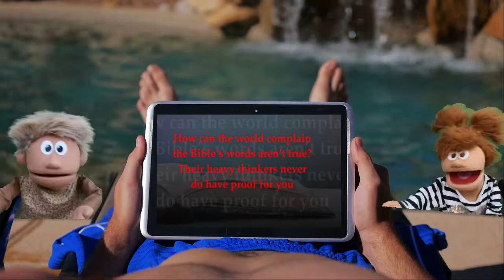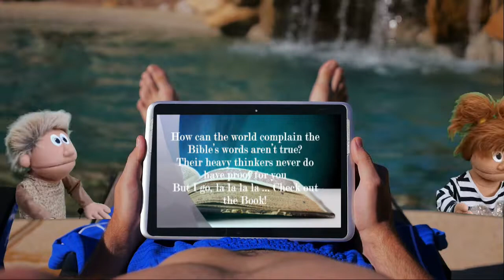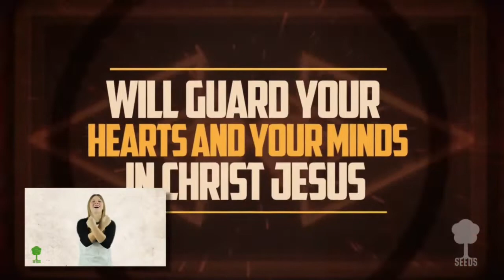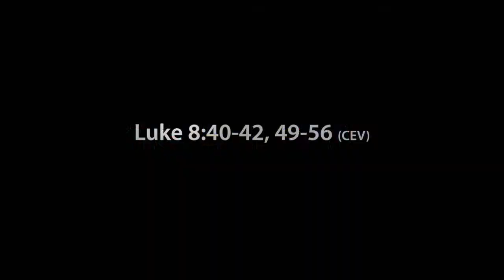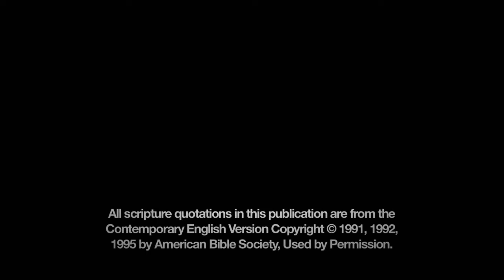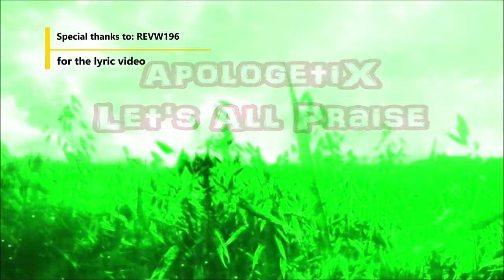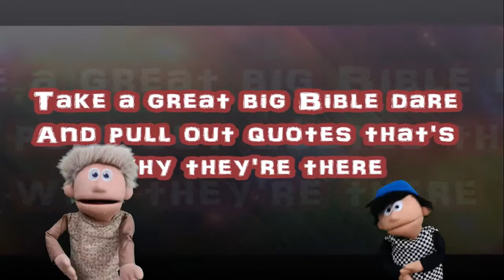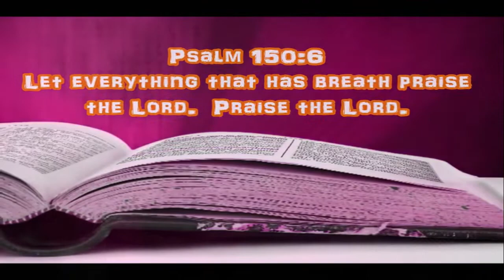20210221 Kingdom Kids Online Service - Jairus Daughter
PHCLC Kingdom Kids online video for Sunday, February 21, 2021 - Jairus Daughter